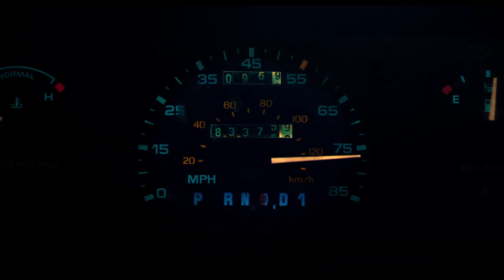Richard Linklater's LAST FLAG FLYING Trailer 2017 HD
In 2003, 30 years after they served together in the Vietnam War, former Navy Corps medic Larry “Doc” Shepherd (Steve Carell) re-unites with ex-Marine Sal Nealon (Bryan Cranston) and Reverend Richard Mueller (Laurence Fishburne) on a different type of mission: to bury Doc’s son, a young Marine killed in the Iraq War. Doc decides to forgo burial at Arlington Cemetery and, with the help of his old buddies, takes the casket on a bittersweet trip up the East Coast to his home in suburban New Hampshire. Along the way, Doc, Sal and Mueller reminisce and come to terms with shared memories of the war that continues to shape their lives. Amazon Studios presents, a Detour film production, a Zenzero Pictures/Cinetic Media production, a Richard Linklater film.